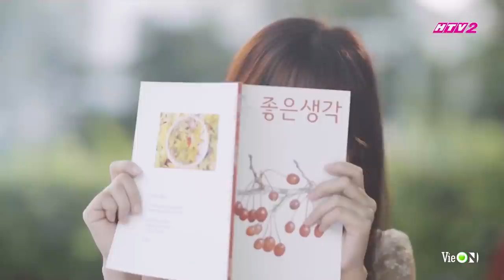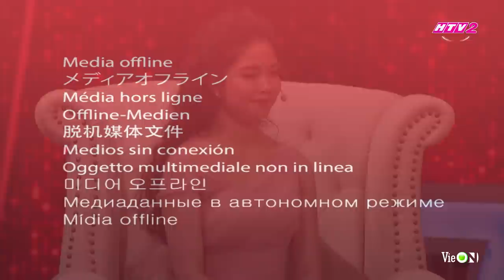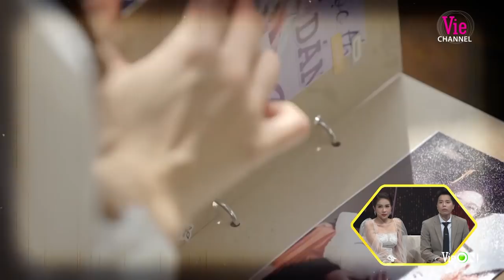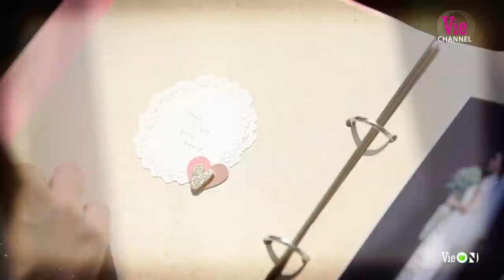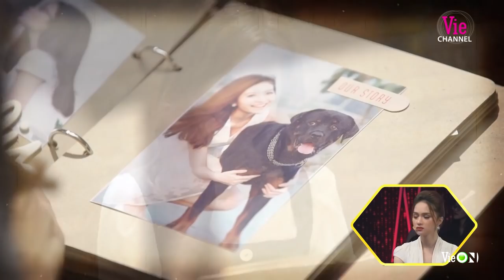Ngỡ ngàng với câu chuyện tình để đời của Karen và loạt nữ chính tại sân khấu NALA| Người Ấy Là Ai?